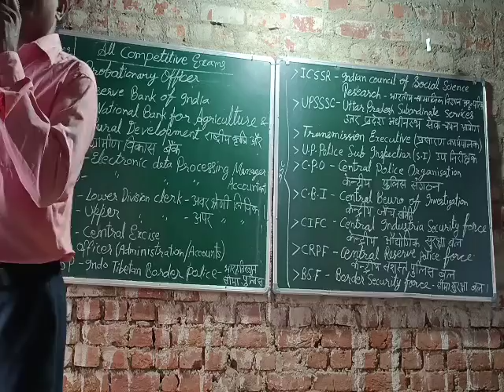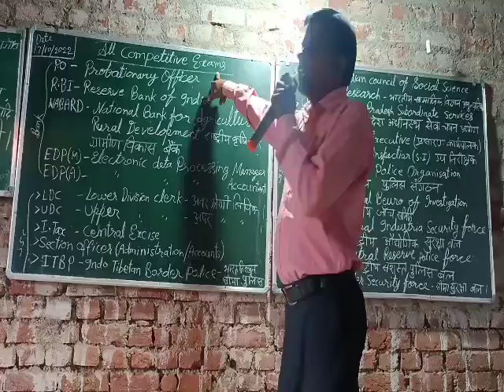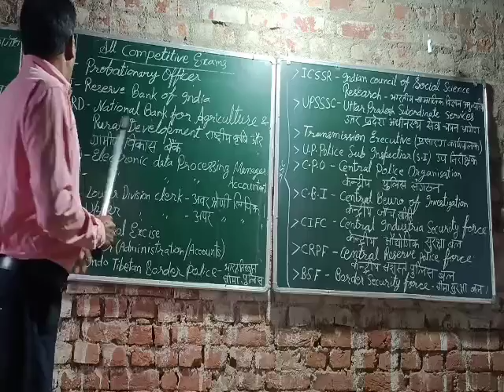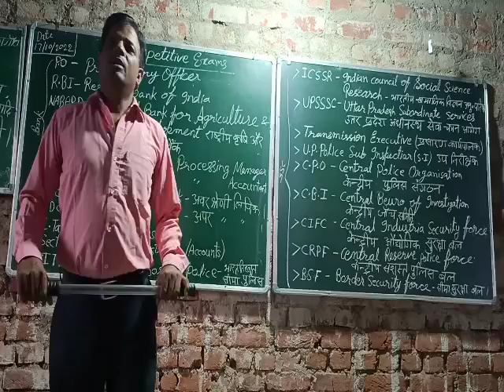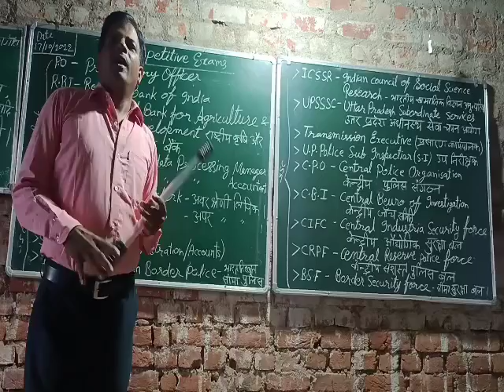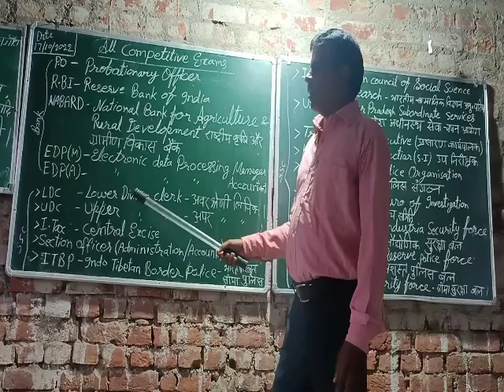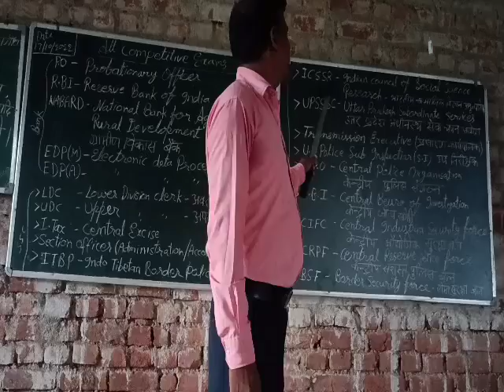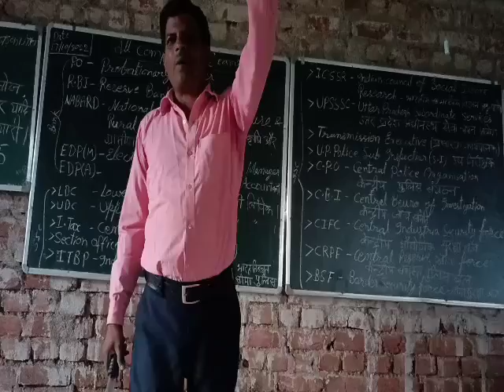प्रतियोगी परिक्षा भाग 1